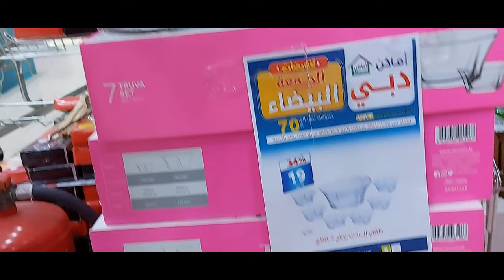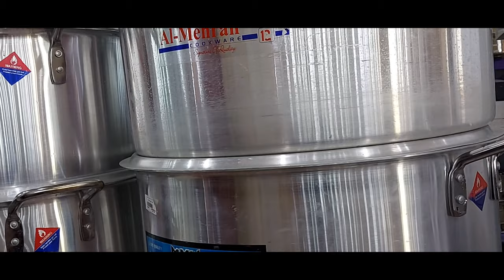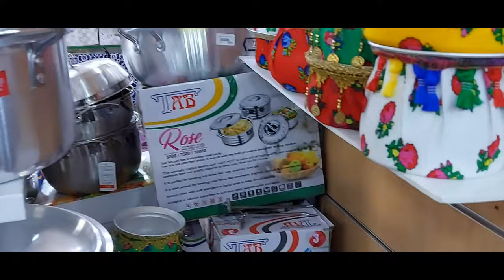Nadra office ne mera I'd card kiu rok diya|| Dubai center || Jeddah family vlog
I make fun vlogs and challenges